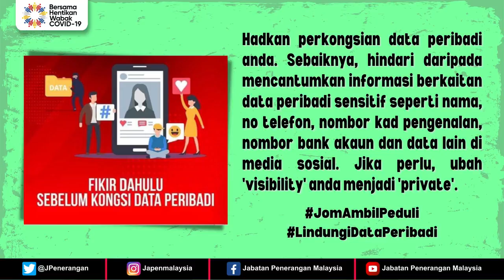LINDUNGI DATA PERIBADI | AMBIL PEDULI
Teknologi baharu dan aliran pasaran yang kian berubah menyebabkan peranan maklumat data peribadi semakin penting dalam ekonomi pasaran transaksi globalisasi.

Kita perlu sedar bahawa isu perlindungan data ini tidak sewajarnya dipandang remeh kerana ia membabitkan penggunaan data peribadi seperti nama penuh, alamat rumah, alamat tempat kerja, nombor kad pengenalan